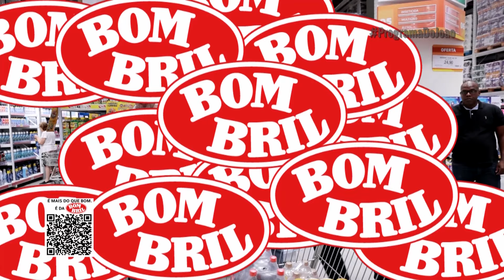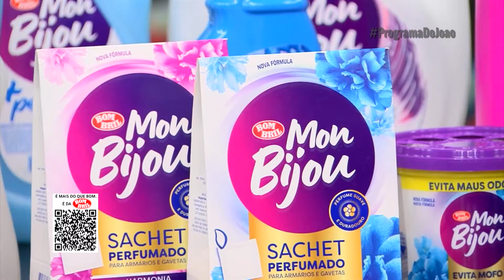Blitz Bombril - 20/10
Aqui no canal Programa do João você assiste os melhores momentos, entrevistas e muito mais, separadinho por temas e artistas!
Se quiser assistir o programa completo em sua tv ou celular estamos na @BandPlay. Baixe o aplicativo e divirta-se!